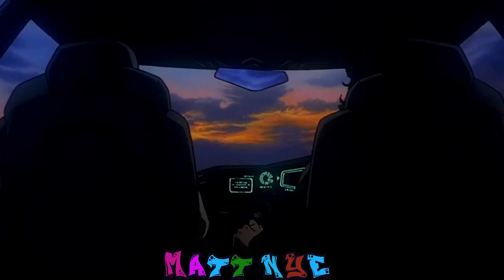Matt Nye - Silent As Violence (Feat. Mark Vasquez)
Matt Nye - Silent As Violence
prod. by Eery Skies